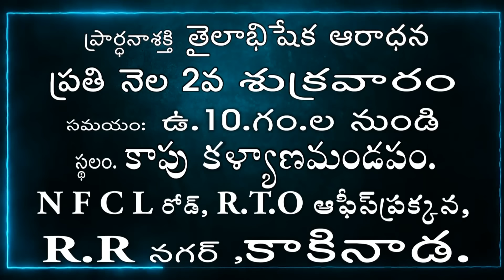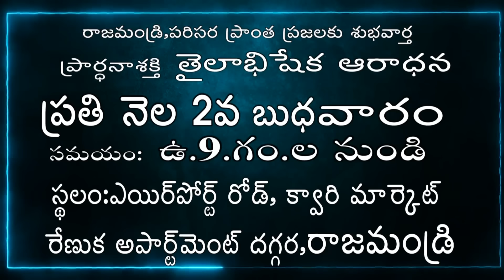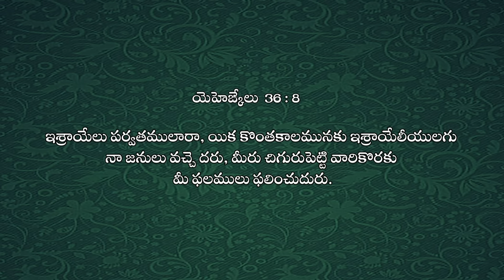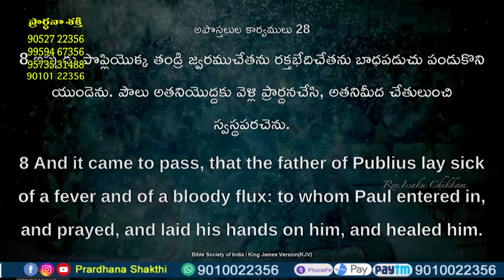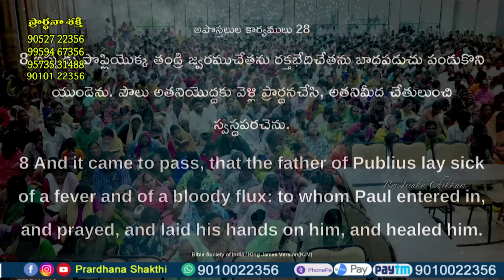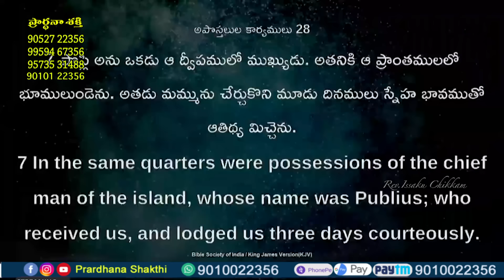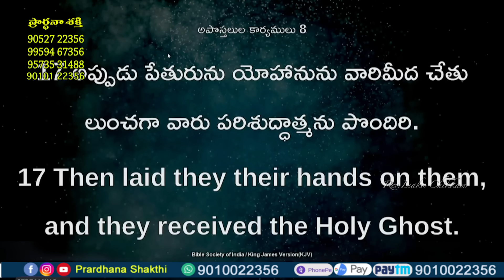Live EP-1889(06-08-2024)ఈరోజు వాగ్దానం || Power Of Prayer || Prardhana Shakthi || essaku foundation